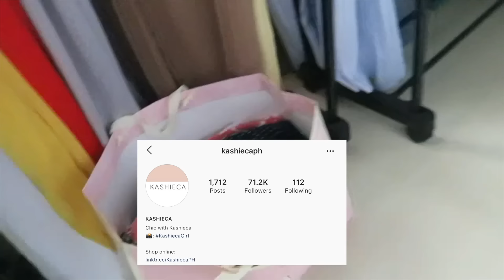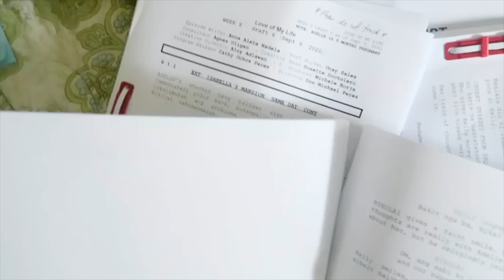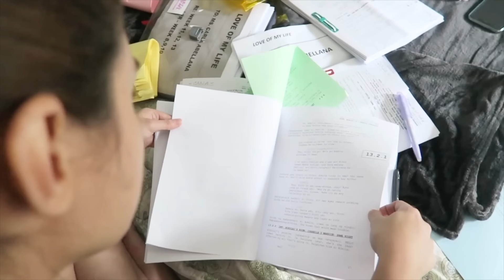Prep for New Normal Taping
We are going to be resuming taping for "Love of My Life" while we are locked-in out of town. See how I prepare more than a month before. Wish us luck! We promise to do our best to give you a great show.